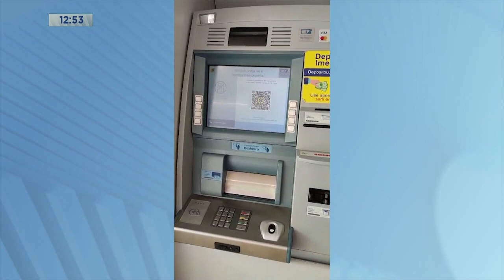Novo Cruzeiro: Clientes de Banco Reclamam que estão sem Conseguir Movimentar Contas.